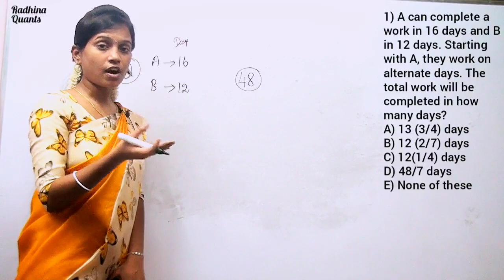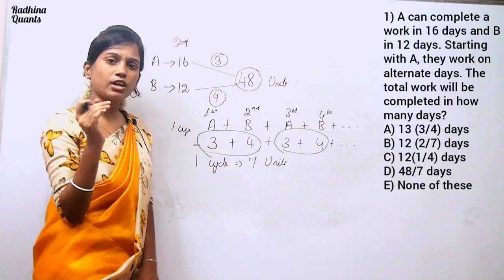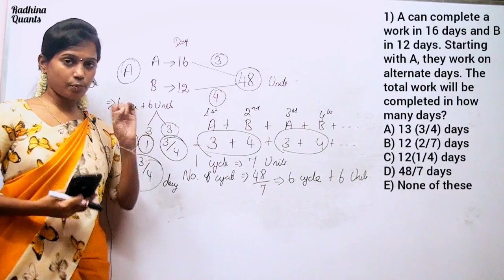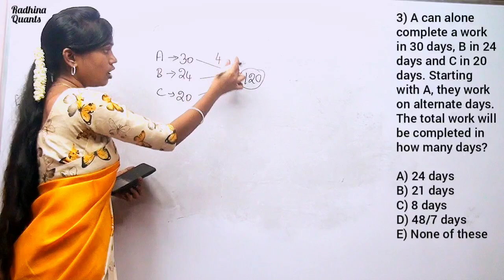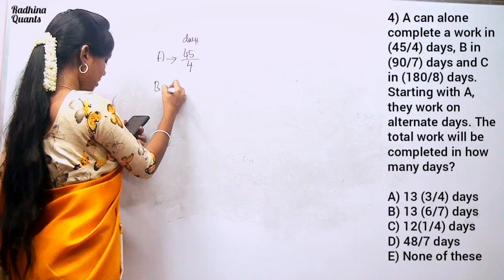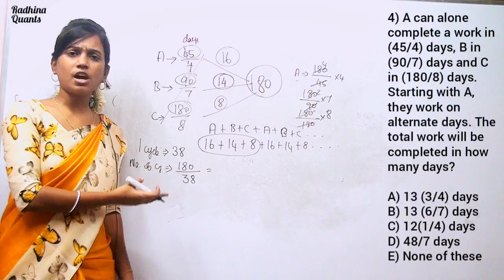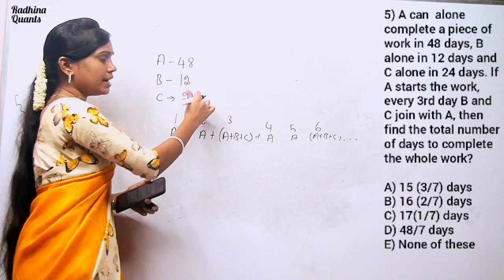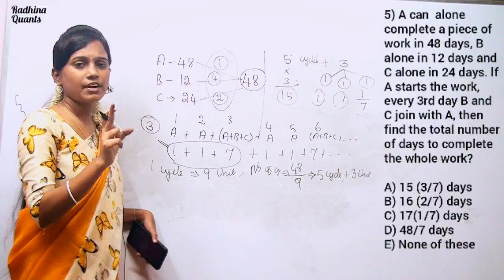TIME AND WORK | A to Z | Part - 3 | Alternative days | BANK, SSC, TNPSC & RAILWAYS | Ms. Radhina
In this video we are going to learn the important concept "Alternative days" in the topic time and work